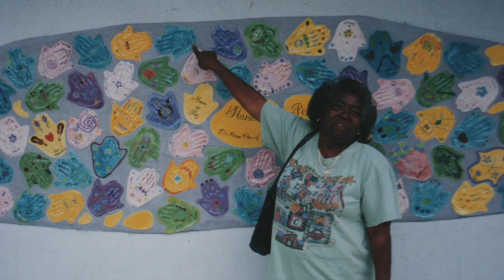101217 Nancy Lee Brown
This video is about The LIfe of Nancy Lee Brown